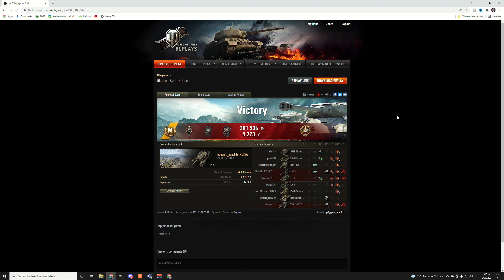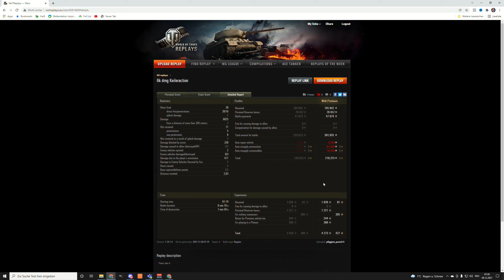World of Tanks - TS-5, Tag 4 Adventskalender 2021 [WoT]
Der TS-5 an Tag 4 im Adventskalender 2021 von World of Tanks. Lohnt sich der premium JagdPanzer der Amerikaner auf Tier 8? Was kann er gut und was nicht? Im Video gibt es mehr Infos.

Panzer - TS-5, amerikanischer premium JagdPanzer der Stufe 8

Thema World of Tanks:
Ihr wollt euer Replay auf meinem Kanal sehen?:

Version - 1.14.1